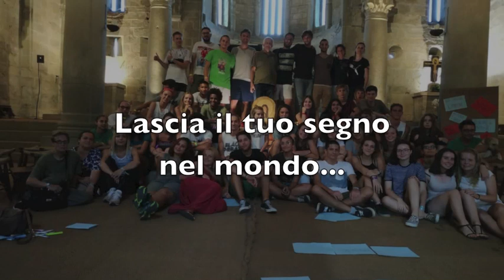Fraternità Giovani - agosto 2018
Un'esperienza forte e toccante nello stare insieme guidati dal tema lanciato da Papa Francesco "Vogliono farvi tacere! Voi gridate!"; un invito a lasciare un segno nel mondo…